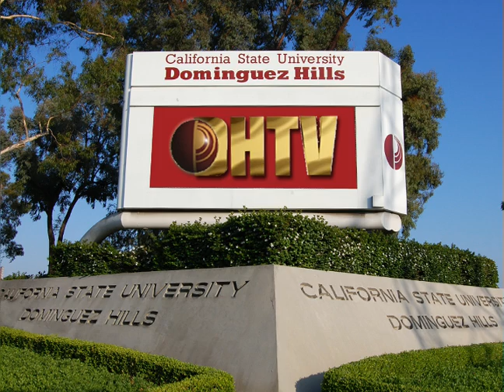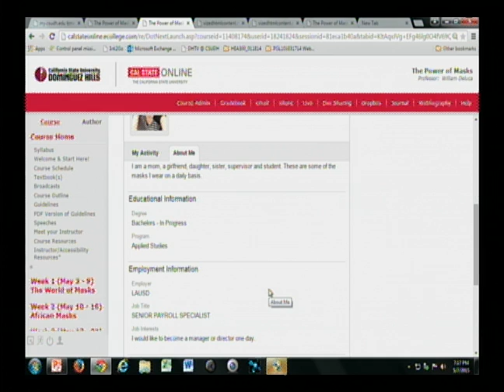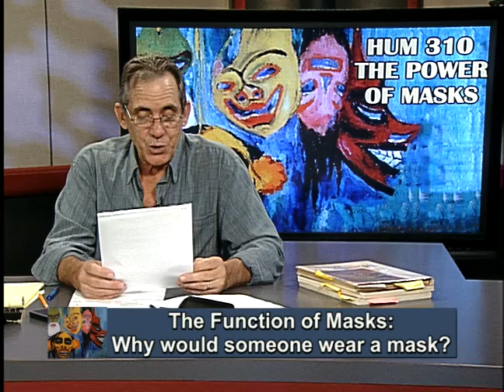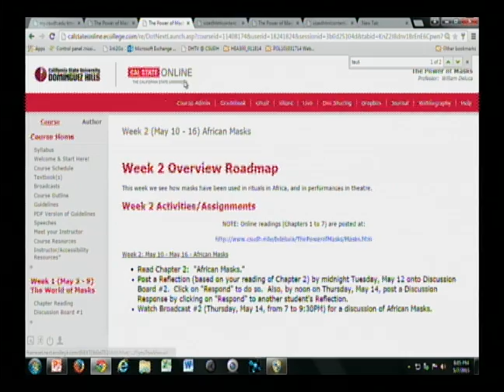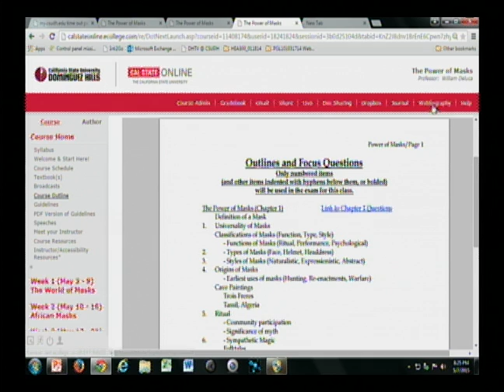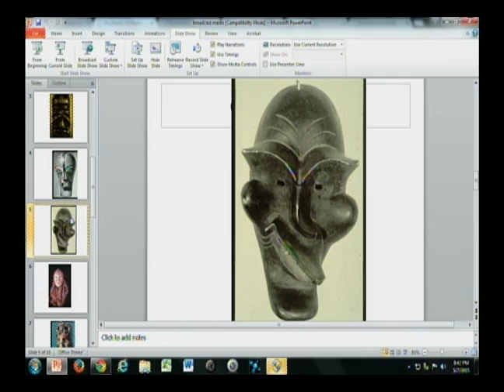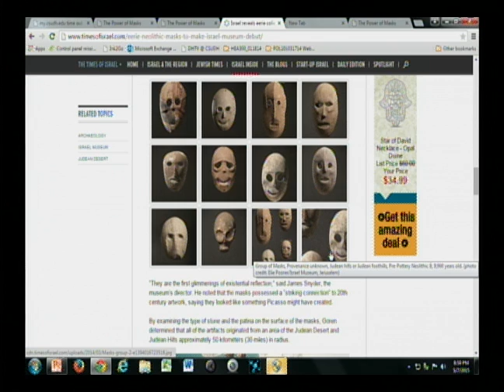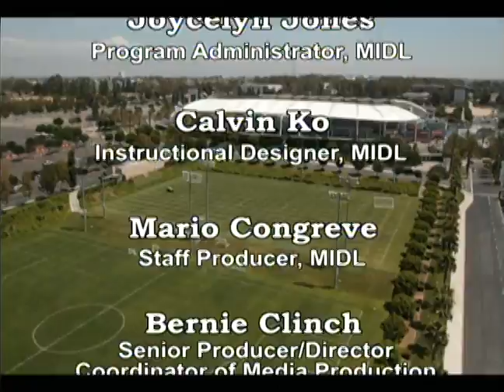HUM310 Power of Masks Summer 2015 Session #01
The Power of Masks with Bill DeLuca